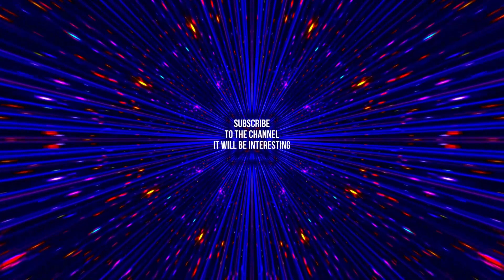OPTICAL ILLUSION and HYPNOSIS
A fantastic illusion that will entertain your brain.